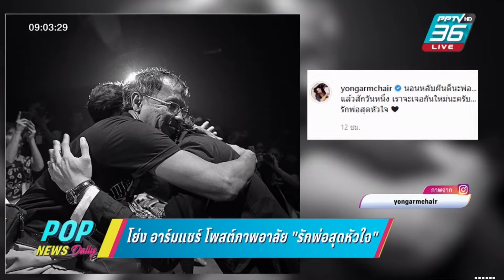Aim Satida พฤหัสฯ 16.07.2563 ‪POPNEWSdaily‬ #‪PPTVHD36 ‬ ‪aimsatida‬